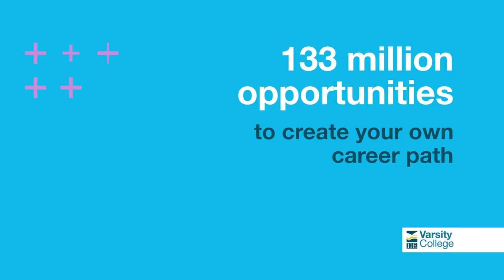WBHS Basketball American International School Cape Town 16A vs Wynberg Boys' High 16A